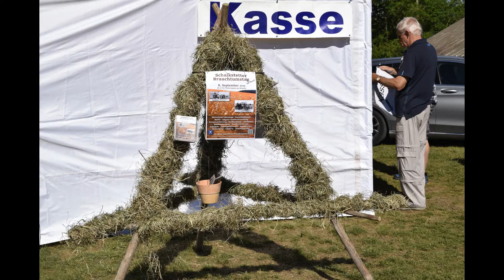Airlinertreffen Oppingen 2019 Fotoimpressionen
Fotoimpressionen vom Airlinertreffen Oppingen 2019.